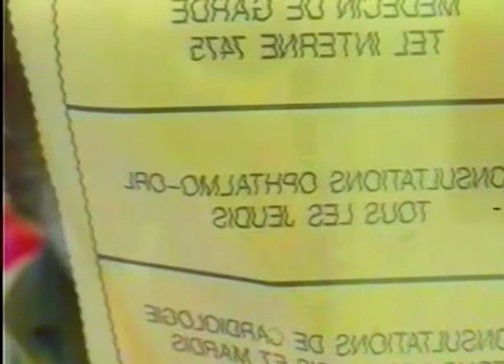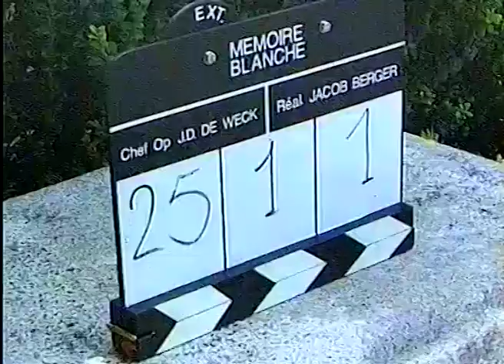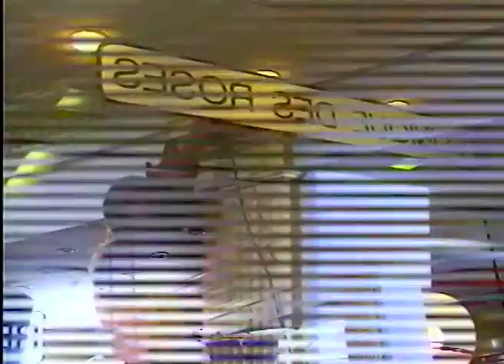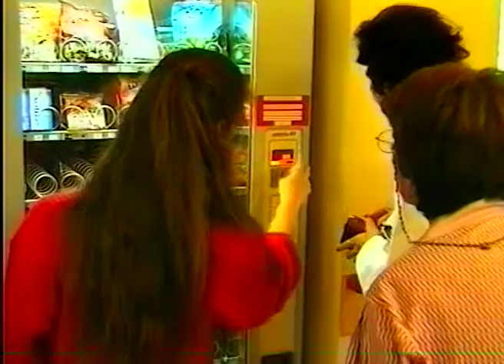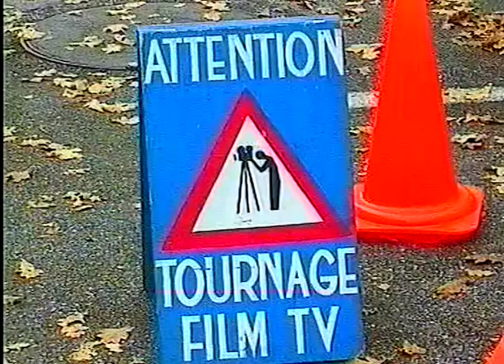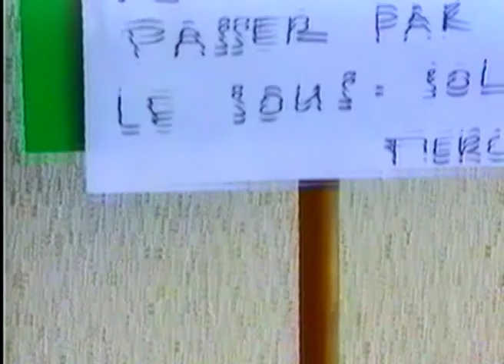Tournage Dr Sylvestre 1997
Tournage Dr Sylvestre le 26 novembre 1997 à la Maison de Vessy, réalisation Jean-Claude